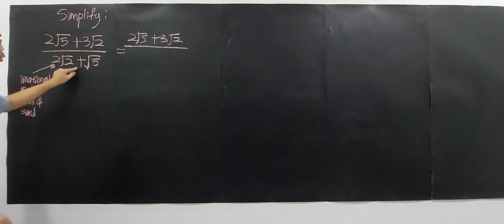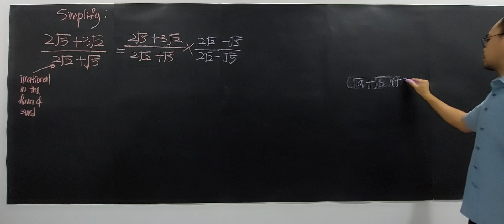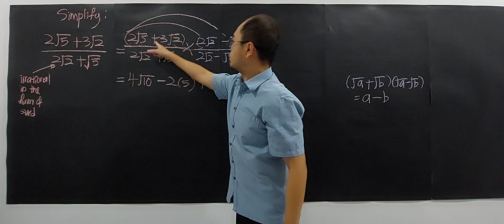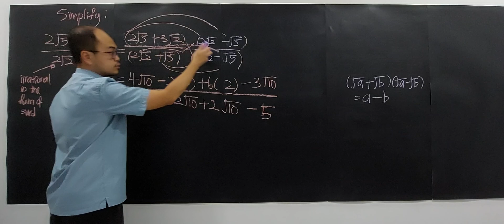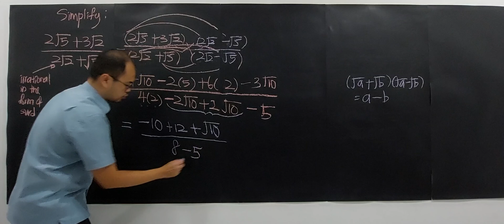SUBTOPIC 1.3: INDICES, SURDS AND LOGARITHMS (PART 14/24)